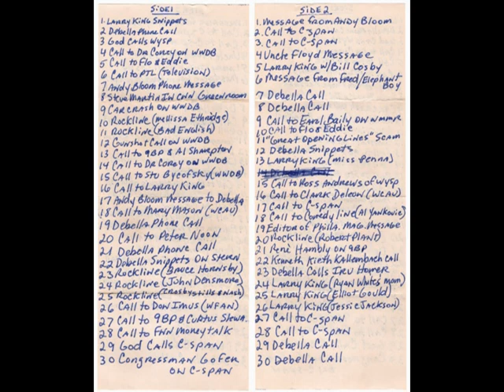Captain Janks' Archives Vol 1 cassette